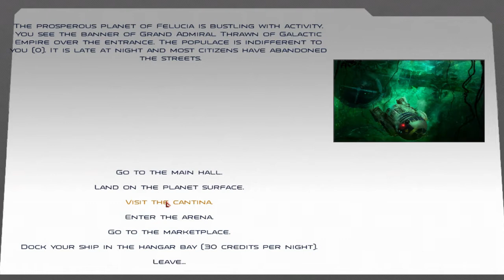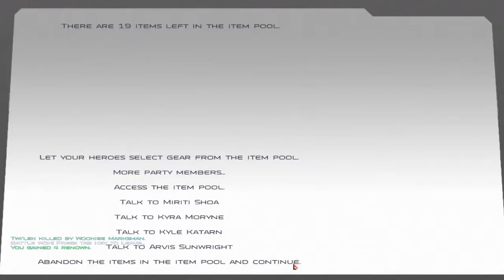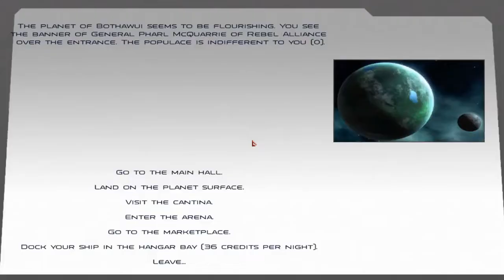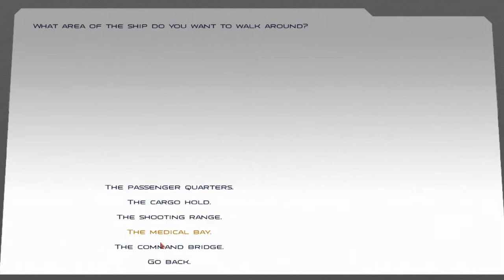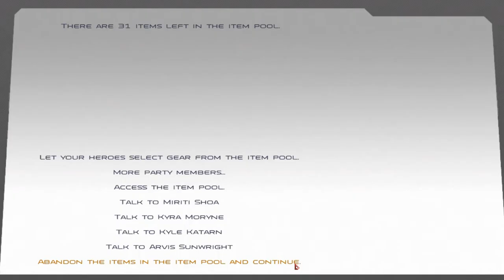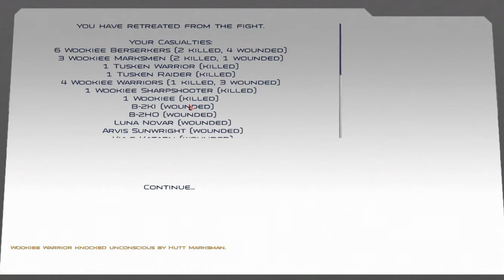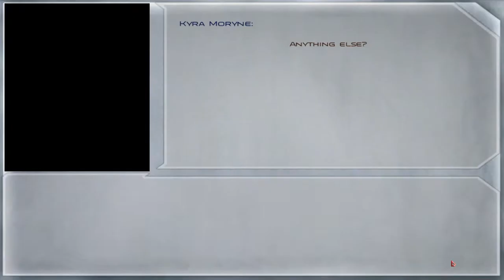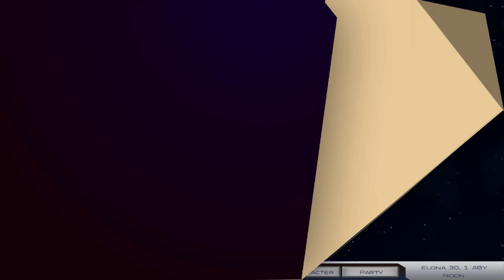Star Wars Conquest The Wookiee Clans Episode 9: Skirmishing Run A Muck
My Etsy Shop

PC and Recording Information:
- EVGA GeForce GTX 760 Super Clocked ACX 2GB GDDR5 SLI Ready Graphics Card
- 2 WD Blue 1TB SATA 6 Gb/s 7200 RPM 64MB Cache 3.5 Inch Desktop Hard Drive (WD10EZEX)
- MSI Computer Corp. Motherboard ATX DDR3 1333 LGA 1150 Motherboards Z87-G45 GAMING
- Asus Black 12X BD-ROM 16X DVD-ROM 48X CD-ROM SATA Internal Blu-Ray Drive (BC-12B1ST)
- Raidmax 850W 80 Plus Gold ATX12V/EPS12V Active PFC Power Supply RX-850AE
- 4 Corsair Vengeance 8GB (2x4GB) DDR3 1600 MHz (PC3 12800) Desktop Memory 1.5V
-Intel Core i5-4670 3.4GHz 6MB Cache Quad-Core Desktop Processor BX80646I54670

Wondershare Filmora Software